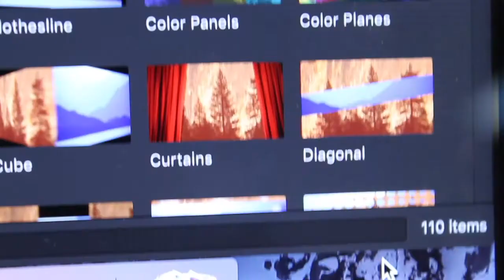Brodhead Film Festival Commercial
Excited for film festival next saturday